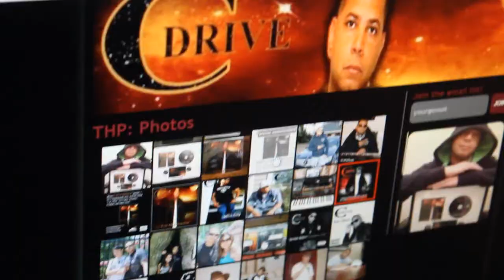Cdrive Wanted For Love Official Music Video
Wanted For Love taken from Cdrive "Law of Attraction" album.